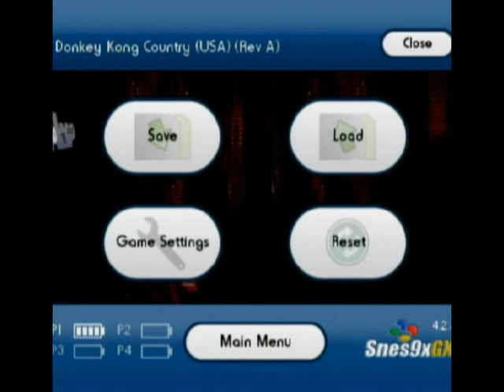Donkey Kong Country pt2 -InRetroSpection Long rePlaythrough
Part two of our epic DKC Long Play, now with 100% Less Lag! The Lazy Gamer joins me and our regular set of hosts as I /finally/ start to blaze through the middle portion of the game.